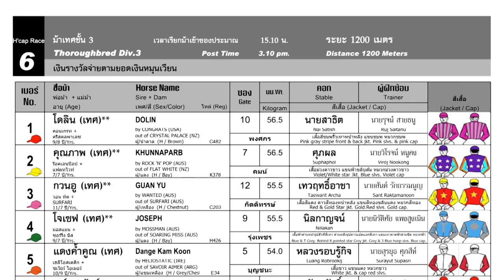AIR FORCE ONE wins! - 26/05/2024 - Race 6 - International Division 3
Bangkok, Thailand - AIR FORCE ONE wins! - 26/05/2024 - Race 6 - International Division 3